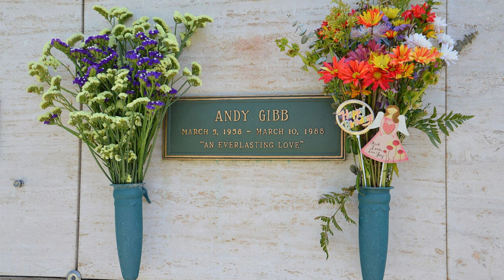The Life & Tragic Death of ANDY GIBB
Explore the captivating journey of Andy Gibb, the youngest of the famed Gibb brothers, in this poignant video documentary. From his meteoric rise to fame as a teen idol to his struggles  and the heart-wrenching circumstances of his untimely demise, delve into the highs and lows of Andy's life in the spotlight. Discover the lasting impact of his music and the profound legacy he left behind.